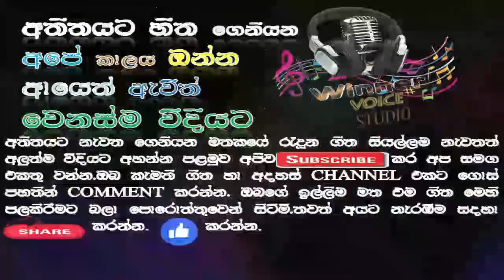එච්ආර් ජෝතිපාල / විජය කුමාරතුංග / HR joothipala / wijaya kumarathunga Super Songs Collection JukeBox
එච්ආර් ජෝතිපාල / විජය කුමාරතුංග / HR joothipala / wijaya kumarathunga Super Songs Collection JukeBox#bestsinhalasongscollection#HRjoothipalaඑච්ආර්ජෝතිපාල#wijayakumarathunga#trendingmusic